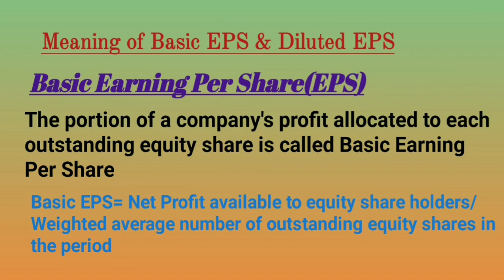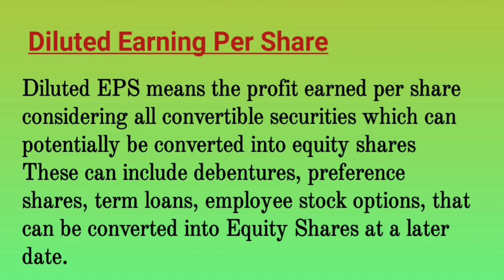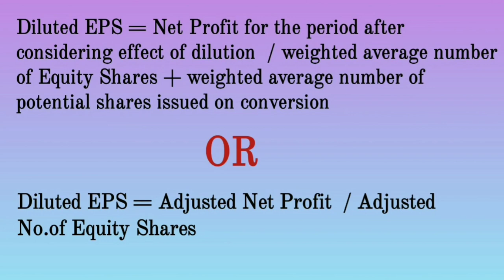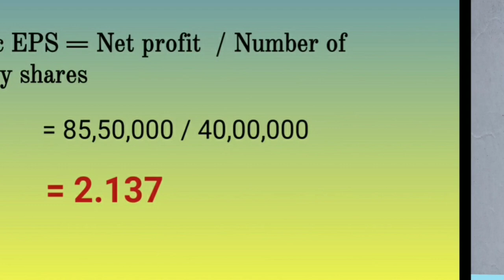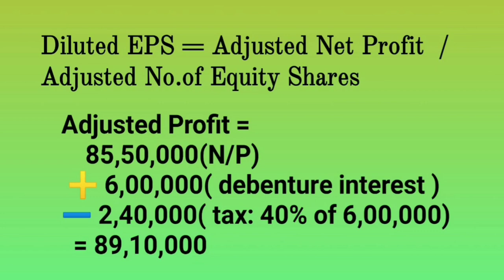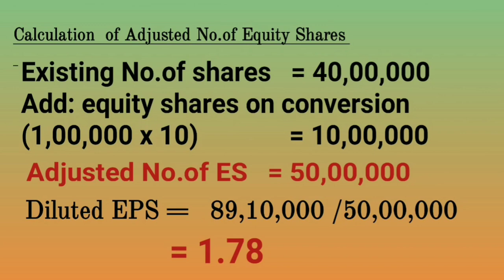2nd Sem B.Com Financial Accounting. Previous Question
Calculation of Basic EPS & Diluted EPS